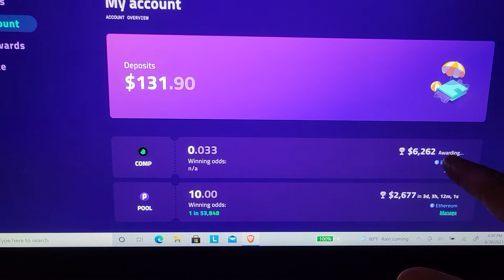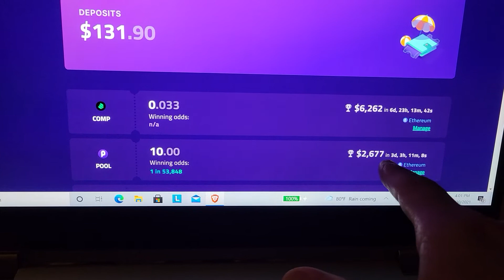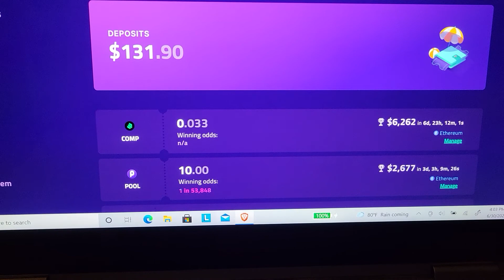Better Than the lottery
brief update on the lottery I entered called Pooltogether and how despite not winning the prize, my money is still there and has in fact increased in value.

Bitcoin tips : crypto38.crypto

Coinbase Wallet tips: @Crypto38